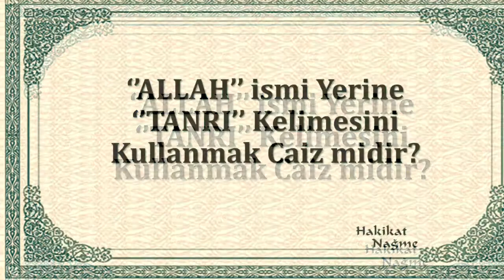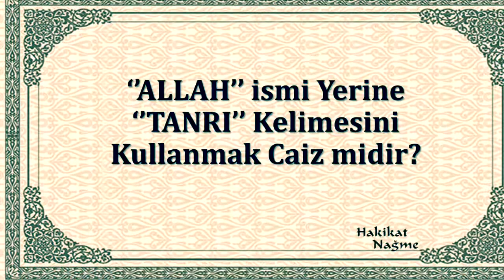ALLAH ismi Yerine TANRI kelimesini kullanmak Caiz midir ?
DİYANET İŞLERİ
DİN İŞLERİ YÜKSEK KURULU
FETVALAR SERİSİ